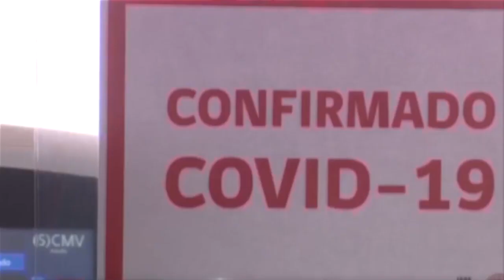noticias 28 de agosto 2020